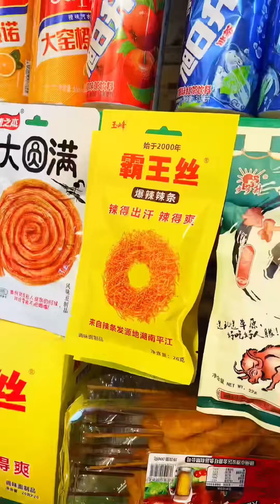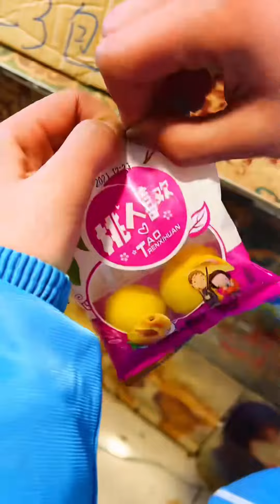還記得童年的小賣部嗎？ 二妮拿空瓶換超辣霸王絲，老闆娘又上當了！